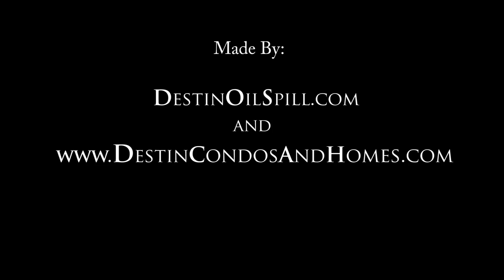Miramar Beach Update by the Majestic Sun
Miramar Beach on 7-4 infront of the Majestic Sun. Water is cold and
appeared oil free today with some june-grass.